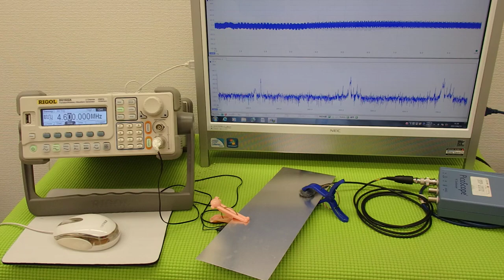音圧測定装置：超音波テスターを利用した実験動画 ultrasonic-labo